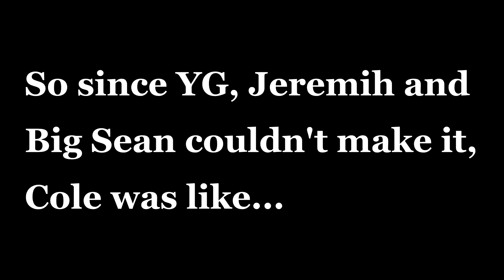J COLE POINTED AT ME!!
This Vlog is overdue but one of my best experiences ever!! I saw J COLE live. If you know who Cole is, then rap throughout and enjoy!

See you soon in the next vlog: HINT HINT

xx
Ali